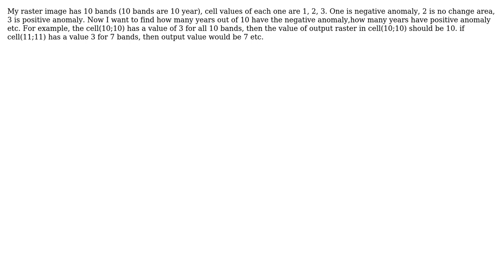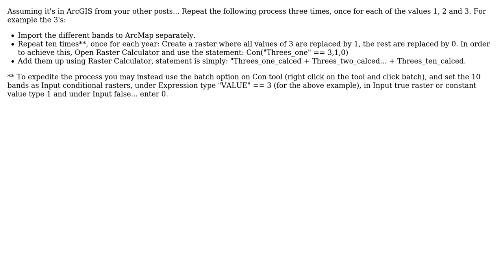GIS: count band numbers from multiband raster image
With thanks & praise to God, and with thanks to the many people who have made this project possible! | Content (except music & images) licensed under CC BY-SA | Music | Images & others | With thanks to user user3063 user PolyGeo user Nir and the Stack Exchange Network Trademarks are property of their respective owners. You are responsible for your own actions.